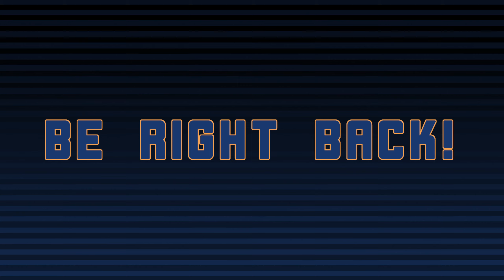A lively chase... In Dead Space - WillSleepsNot VOD